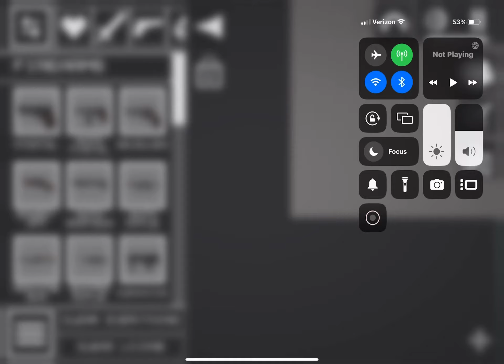Top 5 ways to die in melon play ground